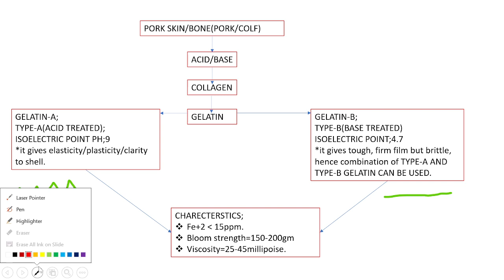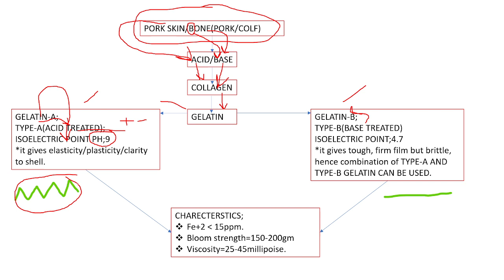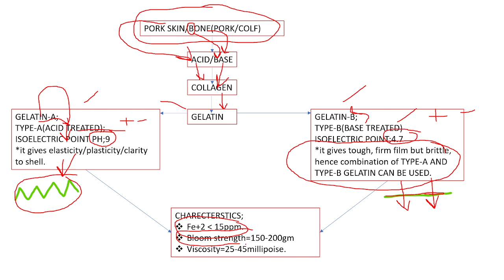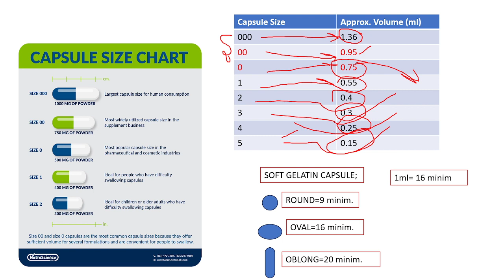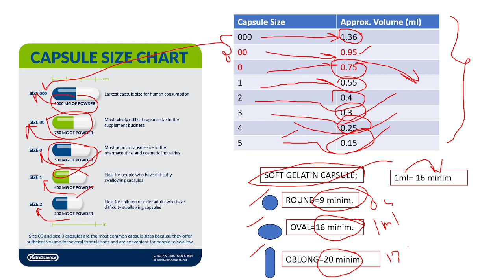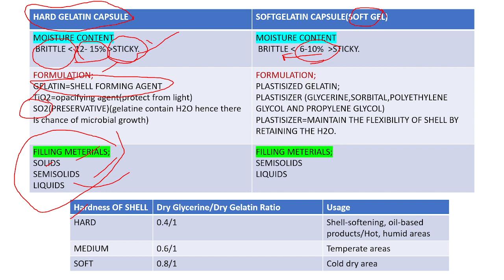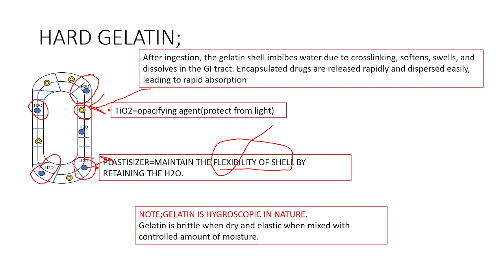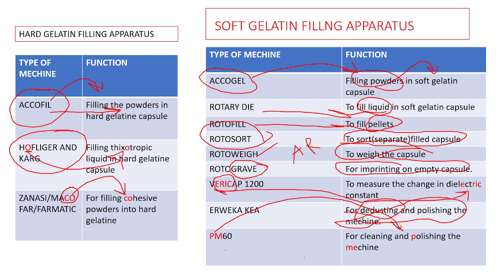CAPSULE--Introduction and Excipients | Pharmaceutics for GPAT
Welcome, aspiring pharmacists and pharmaceutical enthusiasts! 🌟 In this video, we dive into the world of capsules, focusing on their introduction and the crucial role of excipients in pharmaceutical formulations. If you're gearing up for the GPAT exam or simply eager to enhance your knowledge in pharmaceutics, you're in the right place!

📖 Key Points Covered:

🧪 Introduction to Capsules: Understand the basics of capsules, their types, and the advantages they offer in drug delivery.
💡 Excipients Demystified: Explore the significance of excipients in capsule formulations, including their functions and impact on drug bioavailability.
🤓 GPAT Relevance: Learn how mastering these concepts can give you an edge in the Pharmaceutics section of the GPAT exam.